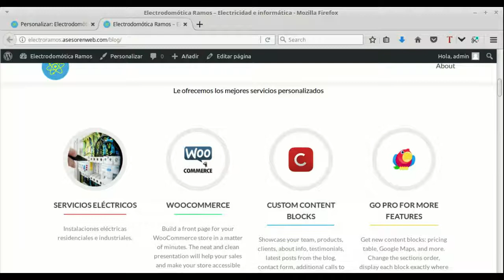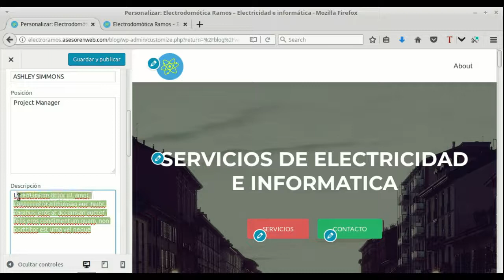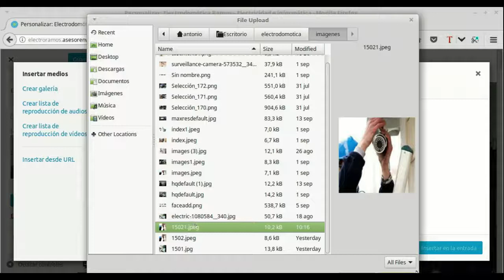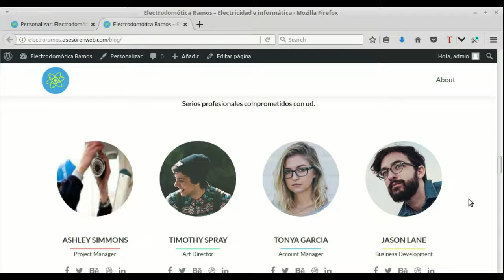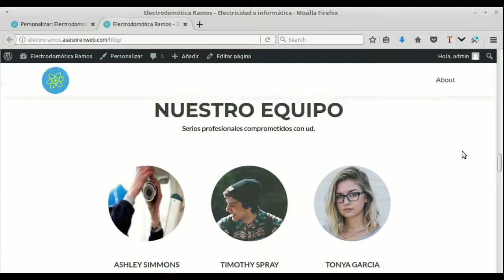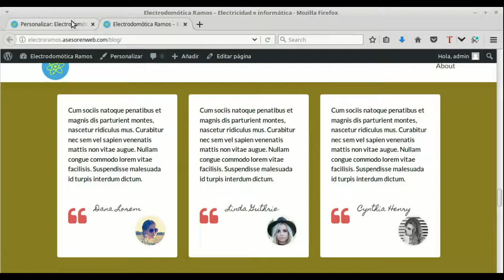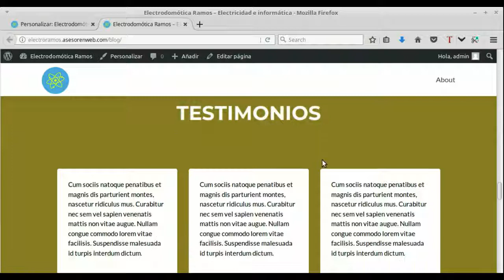Wordpress. Tema : Zerif Lite. Sección:Nuestro equipo y Testimonios